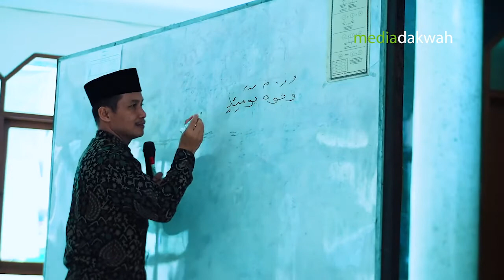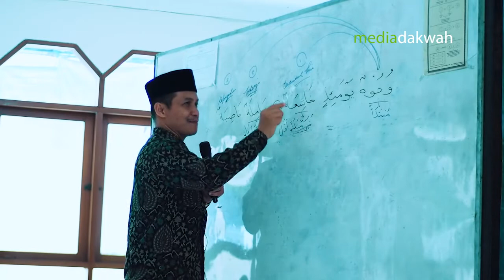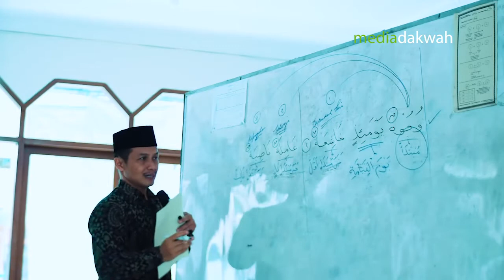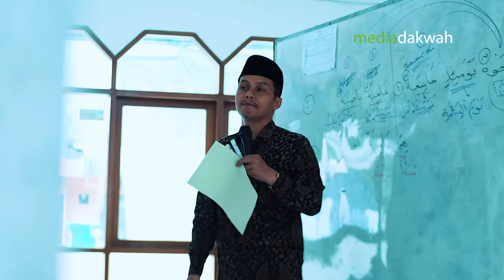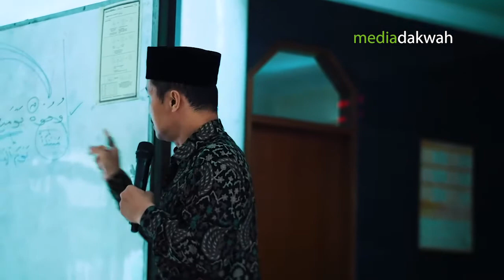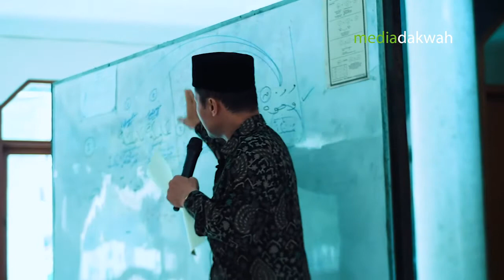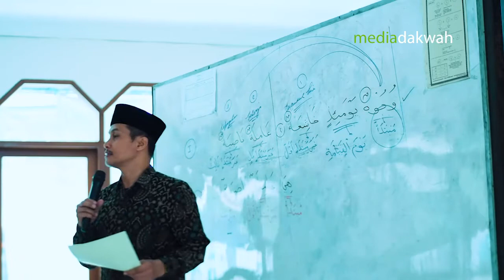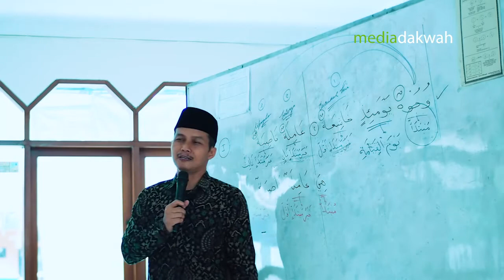Kajian Tafsir bersama Ust. Asep Supian Nurdin